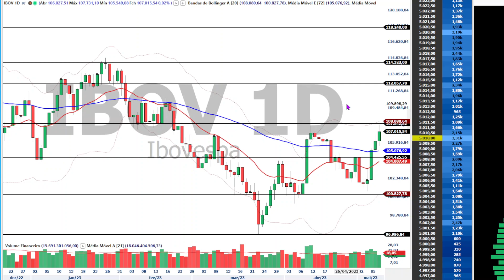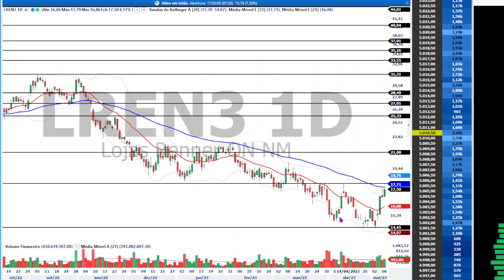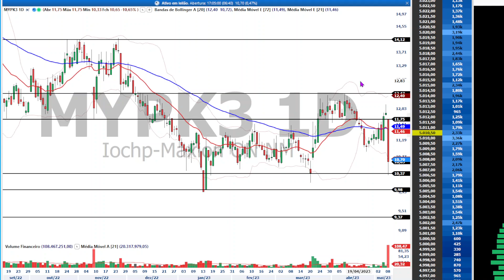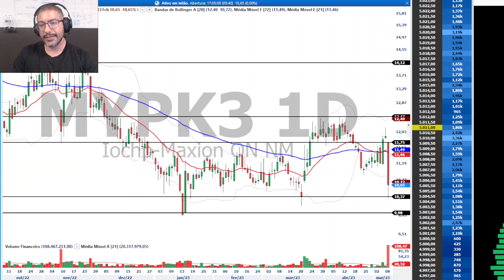Ibovespa engata 4ª alta seguida com sinalizações positivas sobre inflação e commodities -- 09/05/23